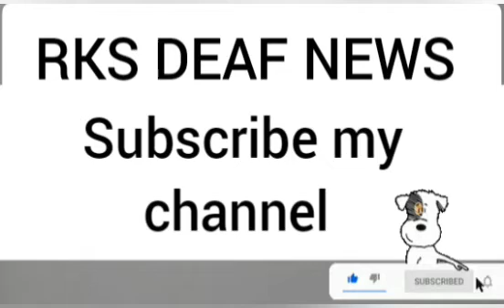RKS DEAF NEWS 10/03/2022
UK (Total 70, BJP 48, Cong 18, AAP 0, Other 04,

 Goa (Total 40) BJP 20, Cong12, TMC 02, AAP 02, Other 04,